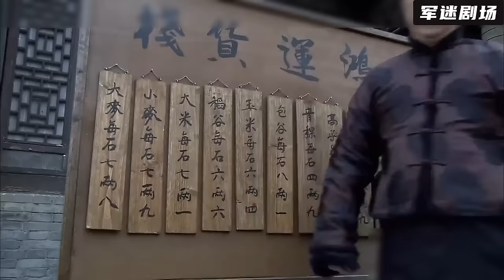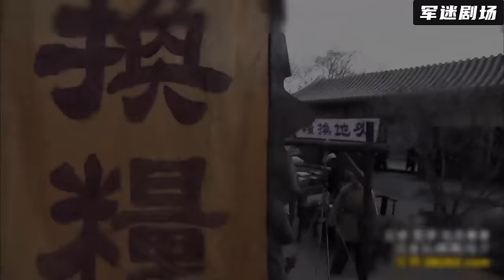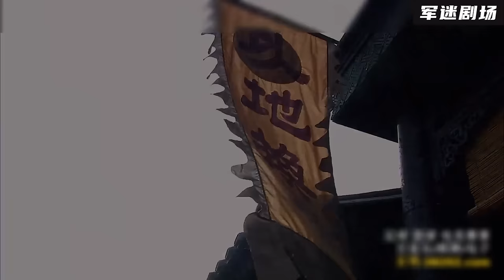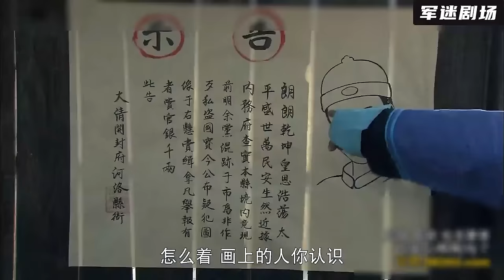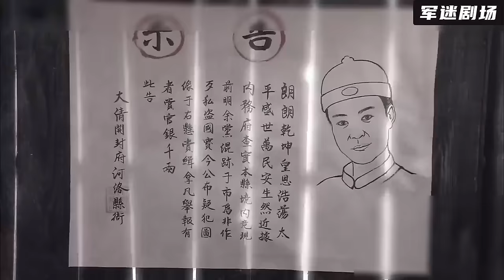【高分華語電影】奸商哄抬物價擾亂市場，不料小老闆僅用一招，直接讓奸商倒閉！2024丨最新電影丨華語